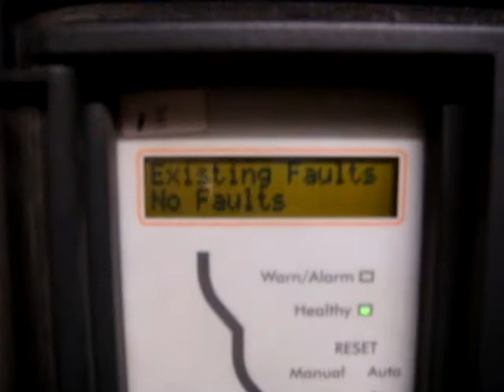空氣斷路器的內置繼電器發生故障 Built-in overload relay was found Faulted (ACB)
Please turn on the subtitle 請開啟字幕功能 and auto-translate